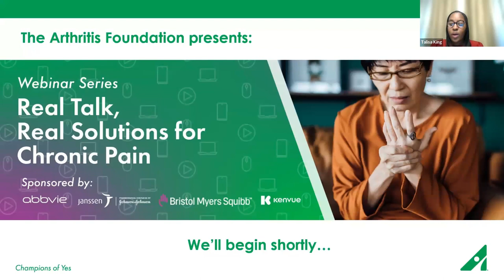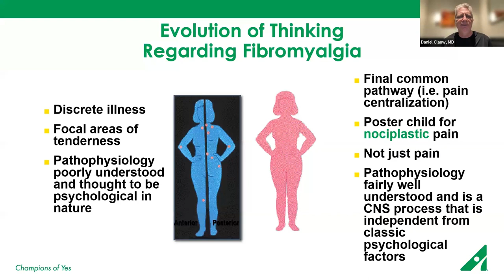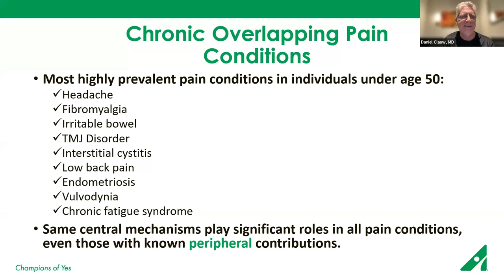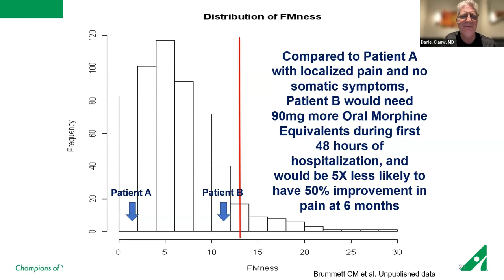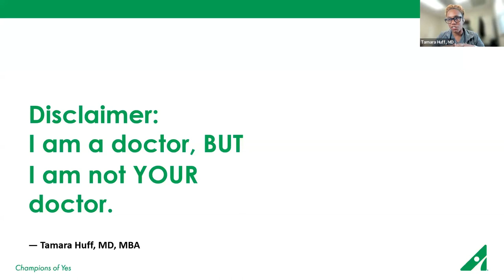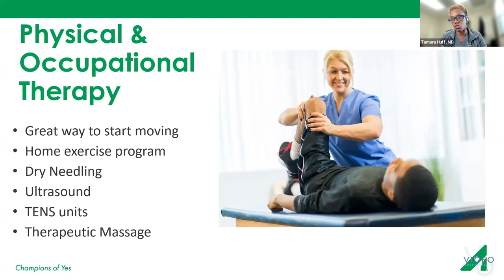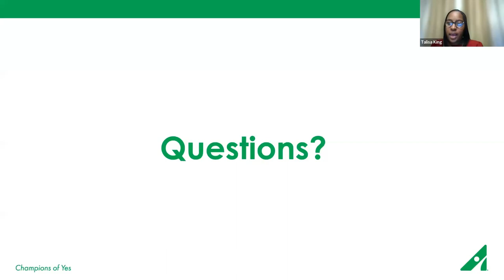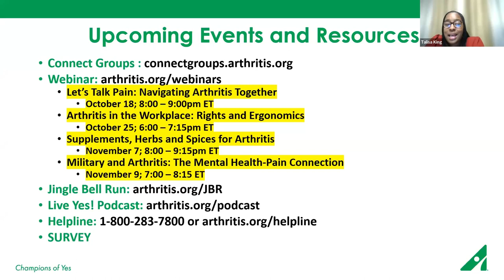Real Talk, Real Solutions for Chronic Pain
Join us for an enlightening webinar featuring effective, evidence-based solutions for chronic pain. In the first half of this free event, hear from esteemed experts about the latest advancements in pain management, including non-pharmacological approaches and the safe use of medications. In the second half, engage in an interactive roundtable discussion featuring health care providers and a diverse panel of chronic pain patients.

Learn practical tips and find inspiration to reclaim your life against pain.

Moderator:
Talisa King
Arthritis Patient
Facilitator for African American Community Connect Group

Experts:Daniel Clauw. MD
Director of Chronic Pain and Fatigue Research Center, University of Michigan Medical School

Tamara Huff, MD
MBA, FAAOS, FAAHKS
Founder of Orthopedic Surgeon Vigo Orthopedics, LLC

0:00 - intro
1:47 - Expert intros
4:15 - Dr. Clauw's presentation
31:37 - Dr Huff's presentation
50:52 - Q&A
1:11:48 - Closing statements